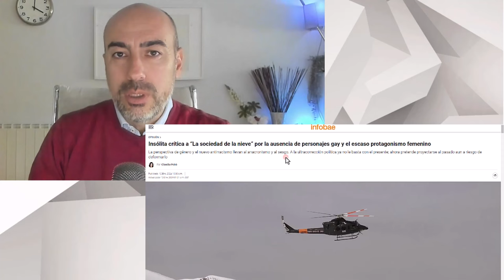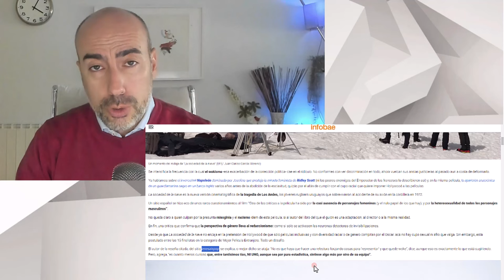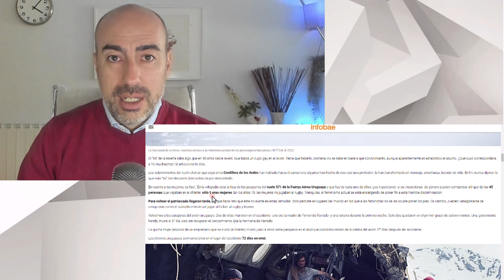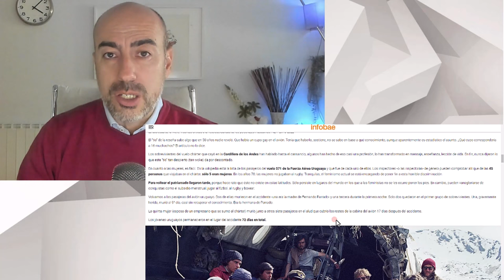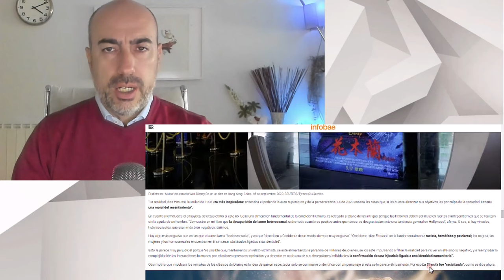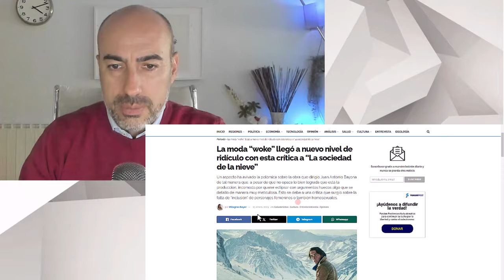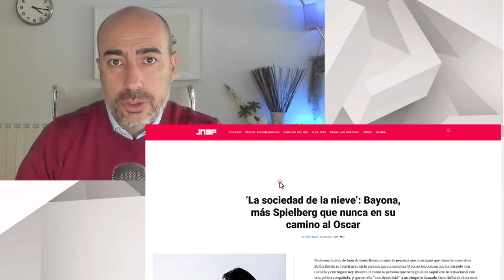🆘 LA SOCIEDAD DE LA NIEVE de Bayona en NETFLIX 🆘 Por qué no hay negros ni gays ni apenas mujeres...